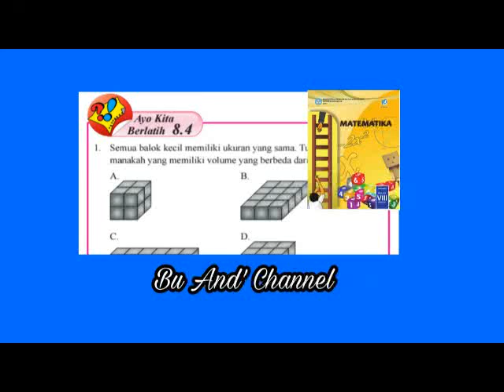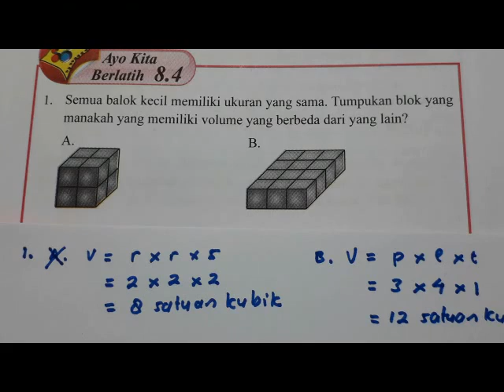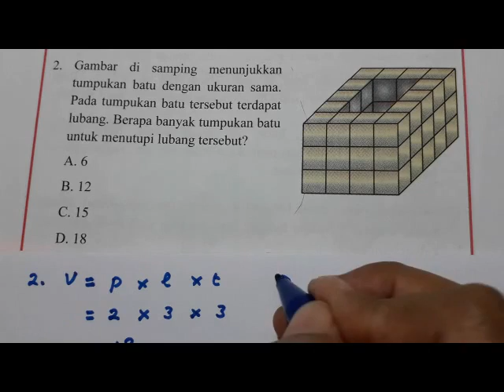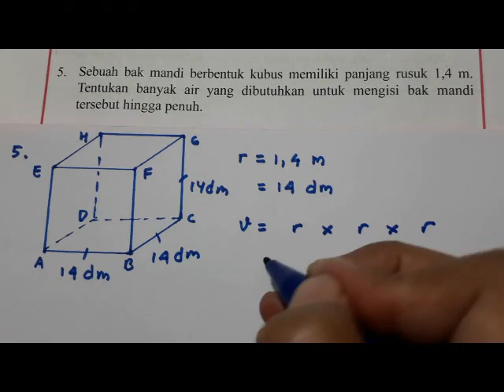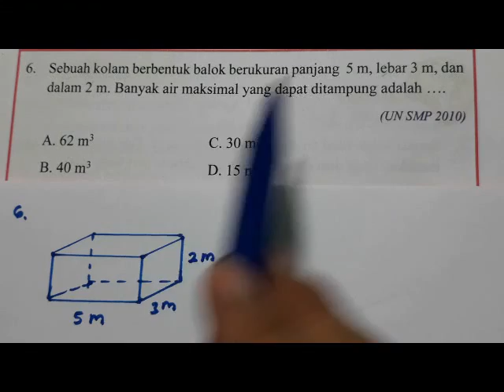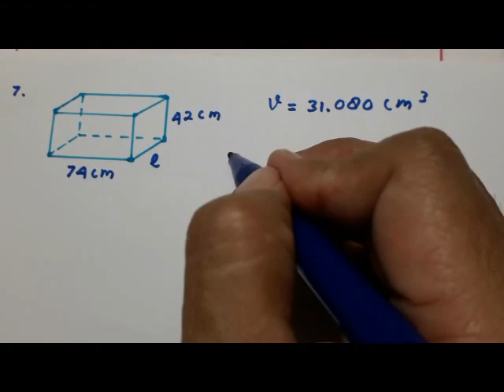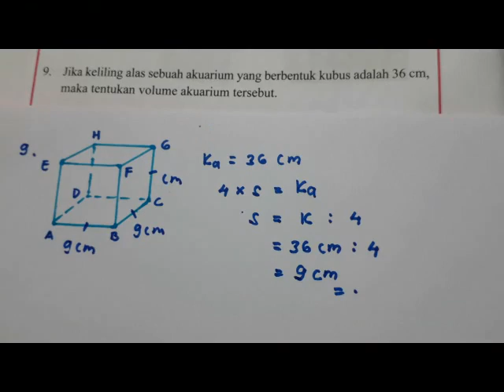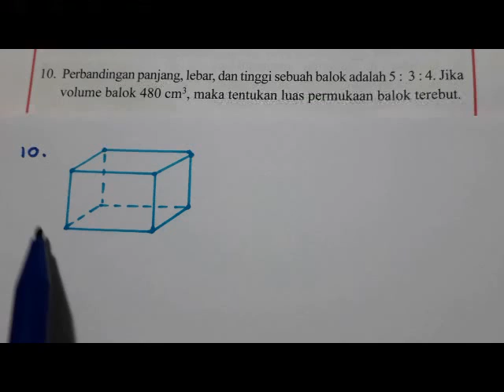Ayo Kita Berlatih 8.4 matematika kelas 8 no. 1-10 Bab 8 Bangun Ruang Sisi Datar hal. 165 -167